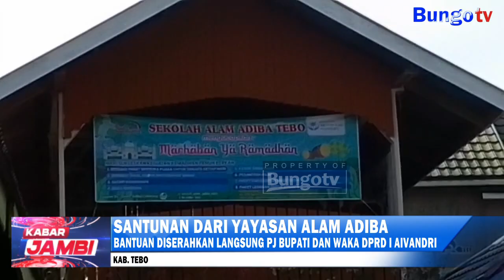KABAR JAMBI - BANTUAN DISERAHKAN LANGSUNG PJ BUPATI DAN WAKA DPRD I AIVANDRI